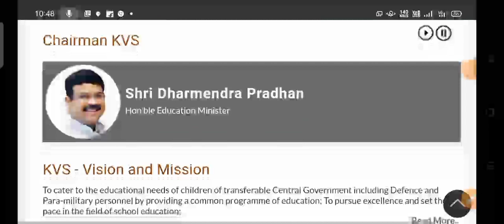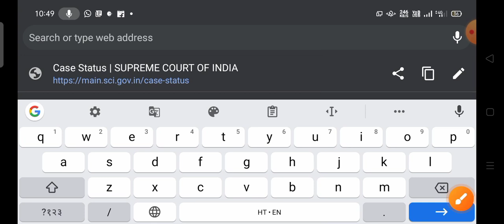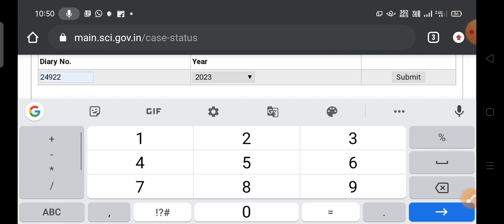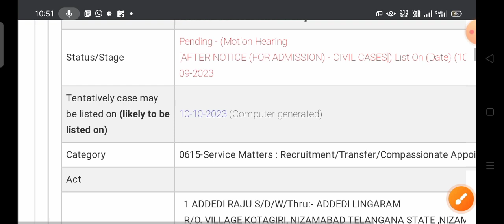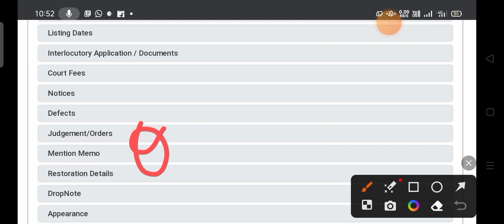KVS TGT PGT PRT Result में देरी | KVS Court Case Status | KVS PRT Result Update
kvs prt result 2023 kaise check kare